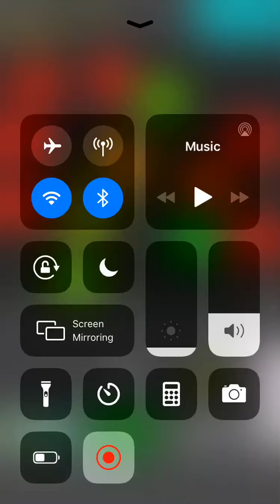Back at it again with idle balls